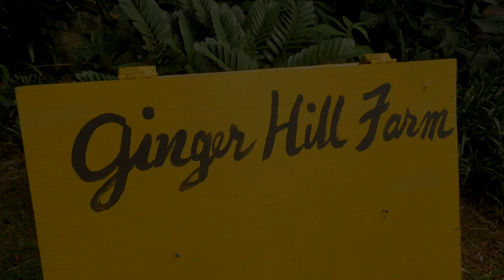Mayumi Oda Artist - Western Aloha Exclusive Prints